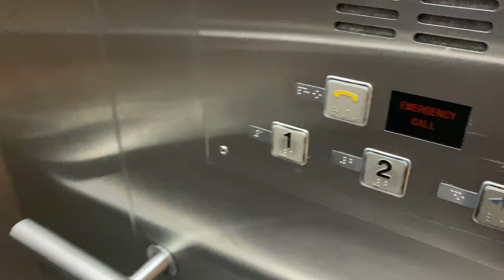XJ MR @ MARINA BAY GOLF COURSE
*This development has been closed since 30 June 2024.*

This is Singapore's only publicly-accessible (though other clubs can be accessible with the use of a motor vehicle or a shuttle bus) 18-hole golf course, opened in 2006.

In order to possibly keep costs down for the public to use, the clubhouse is designed to be cheaply built with minimal fanciful features, and this extends to the lift as well.

Manufactured by XJ during the time when it promoted its venture with Siemens, this lift has a small capacity of 10 persons (which is justified as it is only a 2-storey clubhouse), a bare cab, generic fixtures that can be found in Taiwanese lifts, and worryingly, logic failures that sometimes lead to the lift door closing prematurely.

As the golf club will cease operations on 30 June 2024 (taken from time of filming), the clubhouse and the lift will be demolished, and the land of the golf course used more productively.